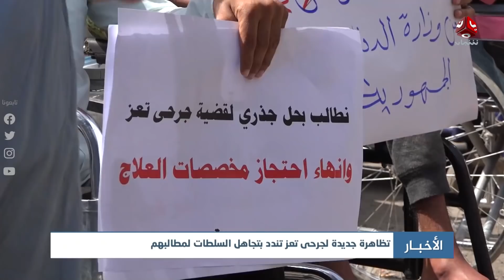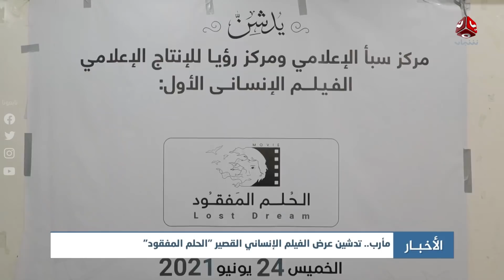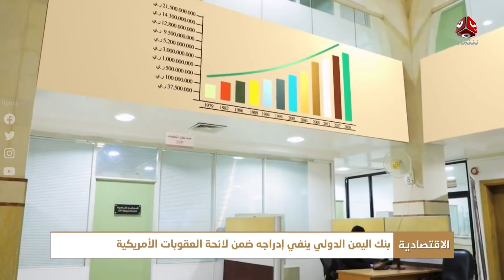اخر الاخبار | 24 - 06 - 2021 | تقديم مروه السوادي وهشام جابر | يمن شباب